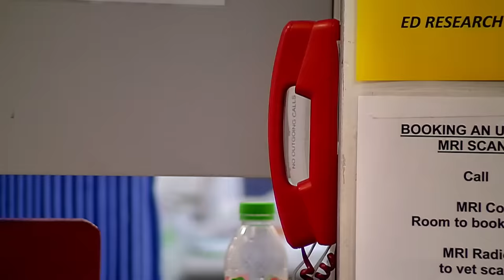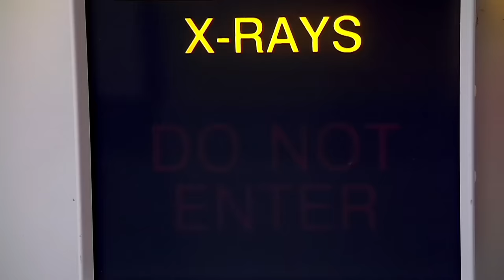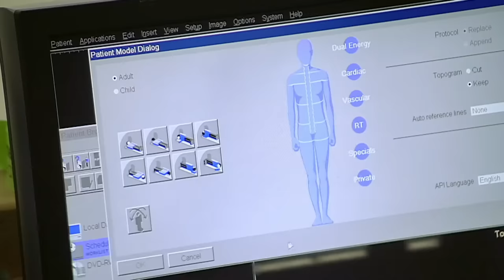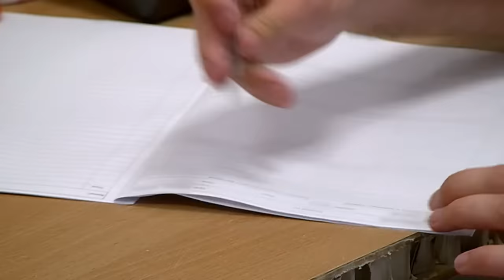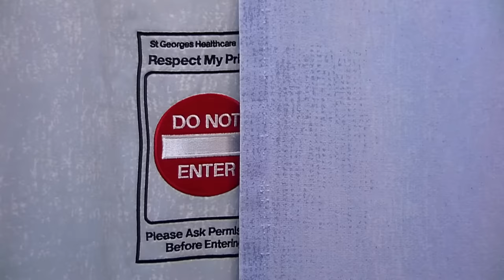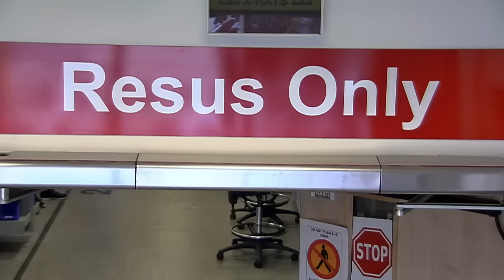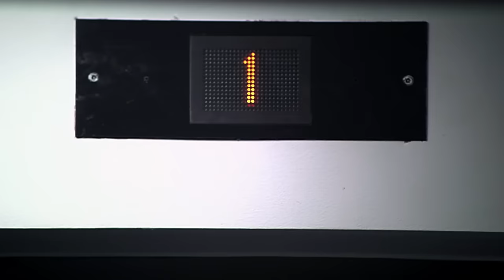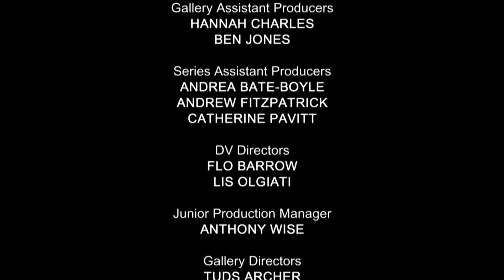Survivors' Stories - 24 Hours in A&E - Medical Documentary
24 Hours in A&E - S11 E13

In this episode of 24 Hours in A&E, witness the inspiring stories of resilience and recovery as survivors of a brutal stabbing incident share their remarkable journeys. Discover their unwavering strength and the powerful bonds of family and love that helped them overcome unexpected trauma and heal.

24 Hours in A&E is a British documentary series that takes viewers on an emotionally charged journey into the heart of a busy trauma center. This gripping reality TV show provides an unfiltered and compelling look at the daily workings of a UK healthcare system, specifically the emergency department of a hospital.